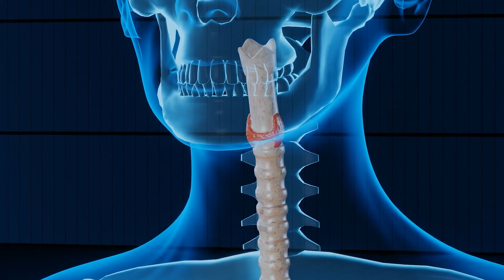Meet Dr. Kyle Ota | Colorectal Surgery